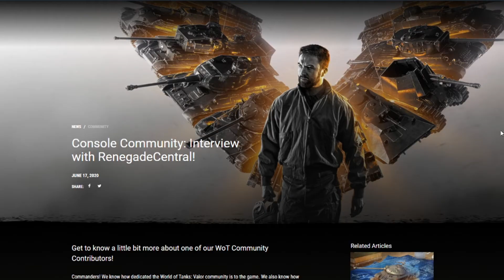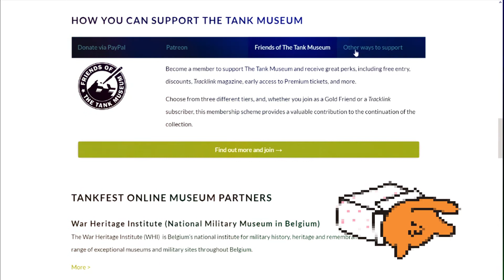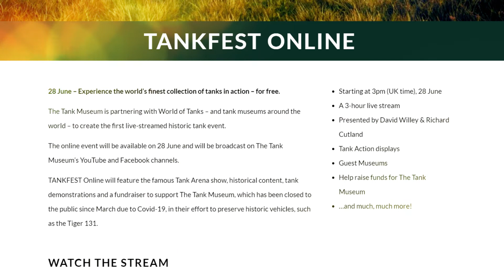WoT Valor Tank News